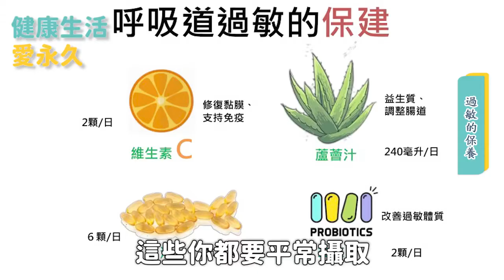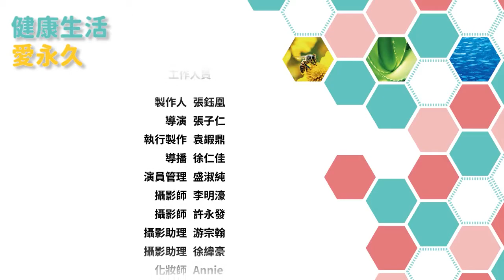28 February 2021